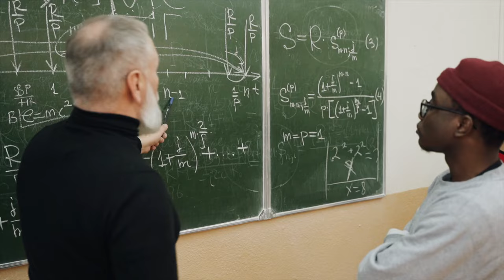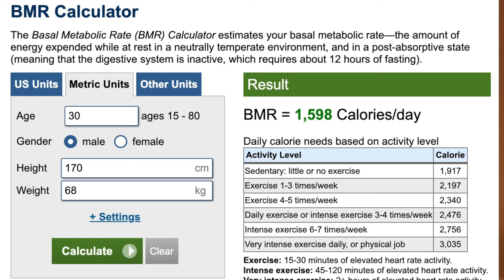How Much Meat To Eat On Carnivore Diet? A Beginner’s Guide To Get Started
How Much Meat To Eat on Carnivore Diet

Have you ever wondered how meat to eat on carnivore, hyper carnivore, ketovore or animal based diet? If you are looking for a carnivore diet meal plan for beginners, there is a lot of information out there, but it can still be confusing at times. How much meat start off with? How much do you buy? What meats should I focus on? Does it change over time? In today’s video, Kevin will walk you through how. he initially transitioned from keto to carnivore, how much he determined to start eating each day, and how he turned his daily protein requirements  that translated into a grocery list.

Starting Ratio
As a general guideline, a good starting ratio is 1g protein per 1lb of desired body weight. For example, if you weigh 170 lbs and want to weigh 150 lbs, then aim for 150g of protein. This can be adjusted upward if you are looking to gain muscle mass.

When figuring out how much meat to buy on the carnivore diet, in general, remember that 1lb of meat = 16 oz = 453 grams. For every 1 lb of meat, it is approximately 100g of protein. Multiply the weight in raw pounds of meat you are eating by x100 to come up with a quick estimate of the protein you’re eating as well. Obviously this can skew depending on the fattiness of the meat you are buying, but we’ve noticed on our diet so far and looking at the macros of the types of meats we’ve been eating over time it has tended to average out this way.

Alternatively, you could track everything you eat in one of those apps, but who wants to do that. This doesn’t need to be an exact science. I never wanted to spend the time tracking everything I eat, although that can’t help some people, it takes way too much mental energy that can be used elsewhere, and I don’t think people have fun doing that.

You can use your BMR as a guide for an estimate of the total amount of calories you need, however in the long term and due to any nutritional deficiencies, you may have, or the energy expenditure from the exercise you do, you should just eat until your full and use the BMR calculator as an estimate to only determine initial volumes of food you require on this diet

Economy Example:

150lb , 5’7” Person, Exercise 1-3 times/week

Economic Meal Plan
- 1.5 lbs of 80/20 ground beef (raw)
- 114g Protein, 132g fat, 1680 calories
- 3oz (3 slices) of Cheddar Cheese, 20g Protein, 28g fat, 345 calories
- 4 slices bacon, 16g Protein, 16g fat, 215 calories
Total: 150g Protein, 176g fat, 2240 Calories

Expensive Meal Plan
- 2lbs Rib Eye (raw)
- 168g Protein, 128g fat, 1840 calories
- 4tbsp Butter, 48 g fat, 408 calories
Total: 168g Protein, 176g fat, 2288 calories

🔥 RESOURCES WE'VE CREATED FOR YOU 🔥

✅ ULTIMATE BLUEPRINT TO CARNIVORE FOR FAT LOSS (T.E.A.L.S. METHOD)

🔥 WORK WITH US 🔥
✅  30-Day Carnivore Meal Plan & Cookbook

Our favourite cooking essentials on the carnivore diet:

Philips Air Fryer XXL 7 Quart

7-quart Staub Cast Iron

Instant pot

Sous Vide

Kitchenaid food processor

Zojirushi Hot Pot EPPBC10

Breville Espresso Machine

TIMESTAMPS
00:00 Introduction
01:23 Starting Ratio
02:13 Protein to Meat Guideline
03:11 Gaining Muscle
04:17 Minimize Snacking
05:19 Transitioning Old Diet
06:03 BMR Calculator
06:21 Economy Meal Plan Example
06:50 Pricier Meal Plan Example